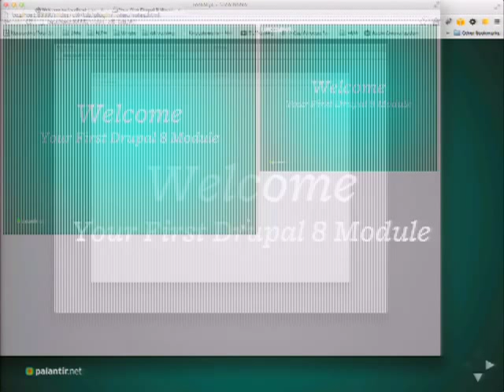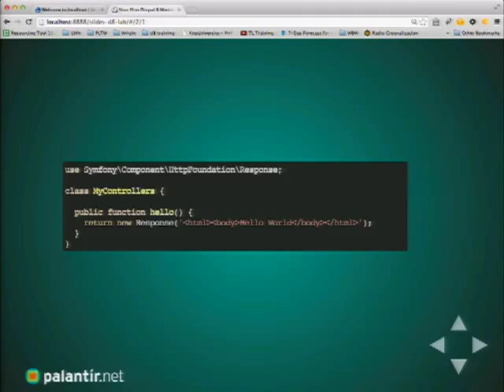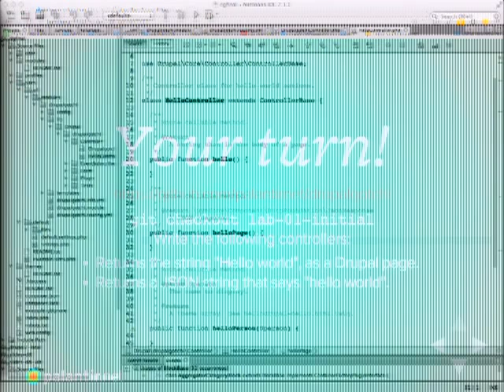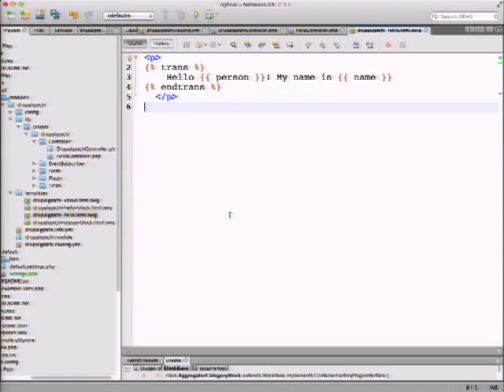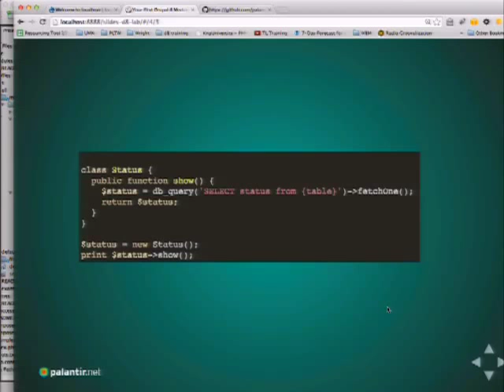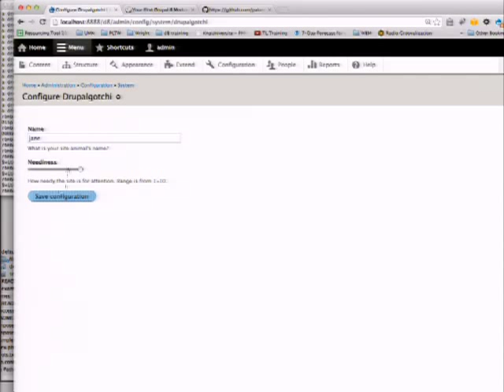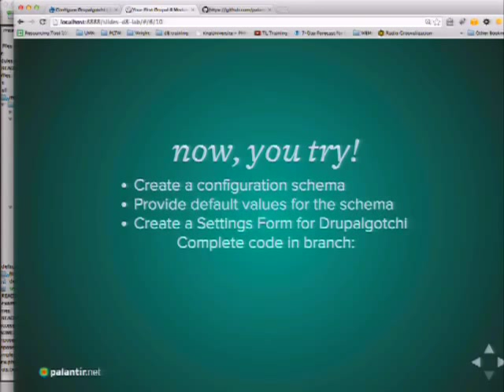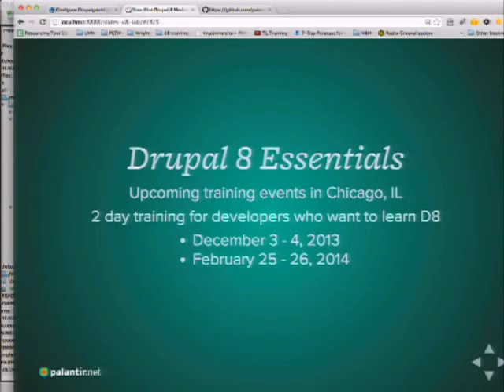DrupalCon Prague 2013: YOUR FIRST DRUPAL 8 MODULE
Drupal 8 will be a whole new animal. Module development will no longer consist of "throw hooks at it until it works" but a careful construction of services, plugins, controllers, and listeners. Keeping a Drupal 8 site happy involves fewer arrays and more objects for it to play with. And what's this HttpKernel thing?

This session will be a hands-on tour of the new systems in Drupal 8. Attendees will be walked through the process of writing a module for Drupal 8, with an exploration of the new system's architecture along the way. Also, cute animals.

Services (No, not web services)
The state system
Plugins (All the things!)
Blocks (They're cool now)
Controllers and Routes
Event listeners
Configuration and deployment
Entities

A laptop with a working development environment
A fresh Drupal 8 checkout, already installed
A desire to get a jump on Drupal 8
Your favorite stuffed animal (You'll see why...)